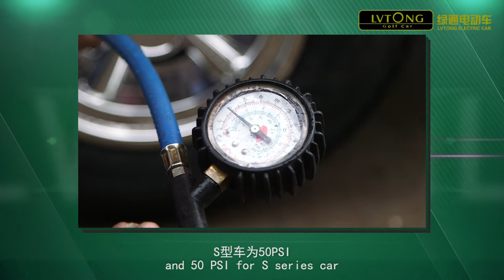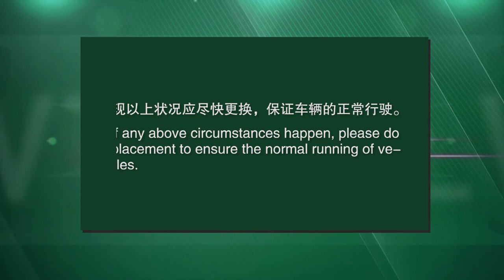Check tire pressure,knuckle and bearing NK2020 of vehicles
LVTONG Golf Car maintenance instruction. Check tire pressure, knuckle and bearing .
My company is top professional electric vehicle manufacturer in China with 13 manufacturing experiences. We are the only listed company in China for golf cars, sightseeing bus, and other electric vehicles.  We have dealers in more than 20 countries, and 60+ domestic sales offices in China mainland.